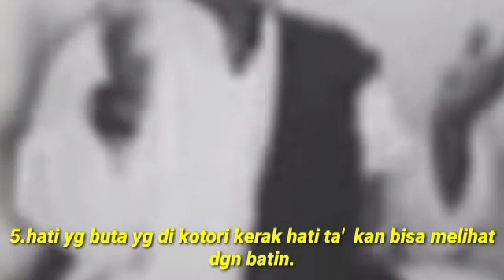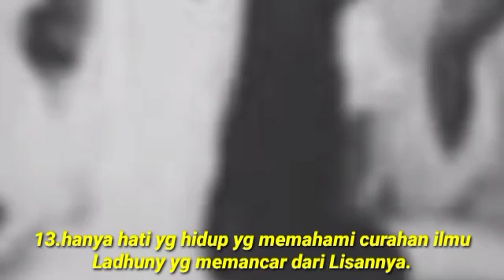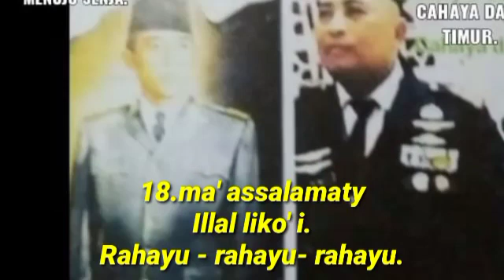Apa yg kalian inginkan